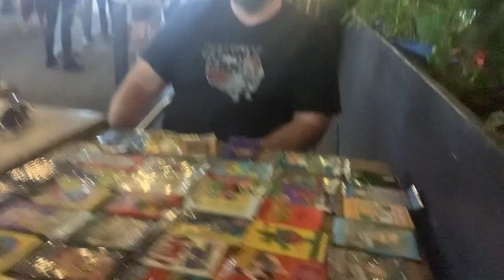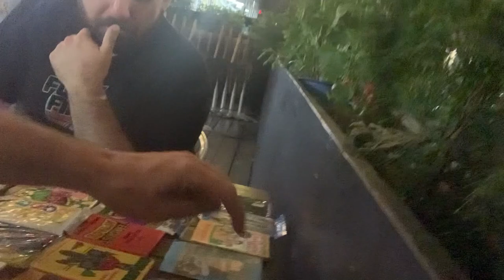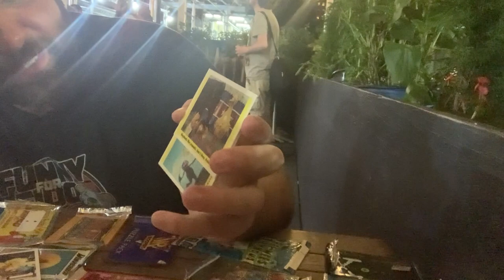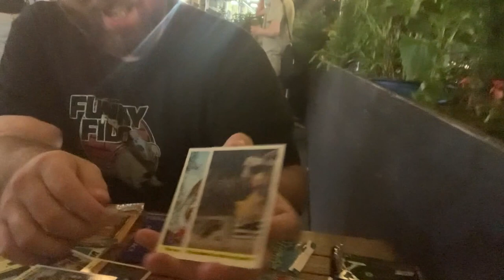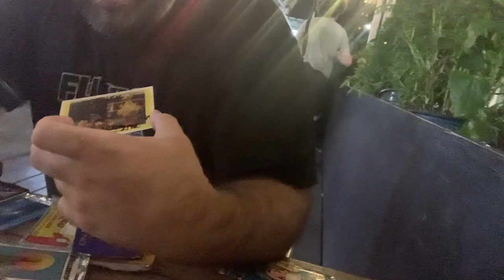MIKE HARRINGTON Producer @GaSDigitalNetwork open Sesame St. @COCNC Comedians Opening Cards No Coffee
Mike Harrington is a producer for the Gas Digital network